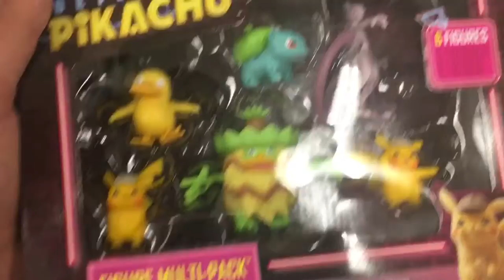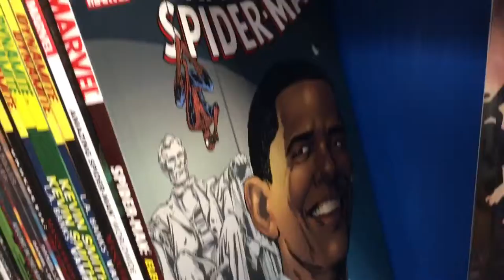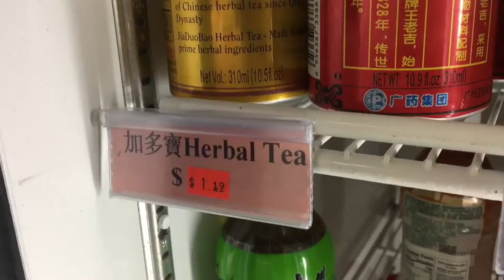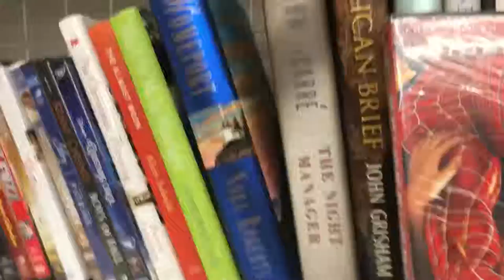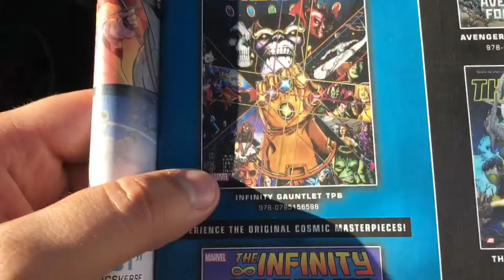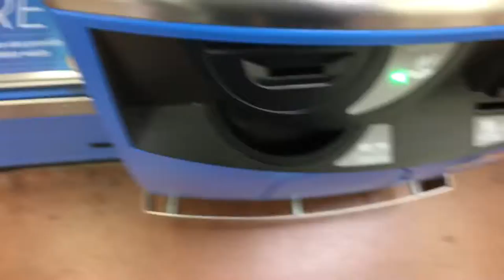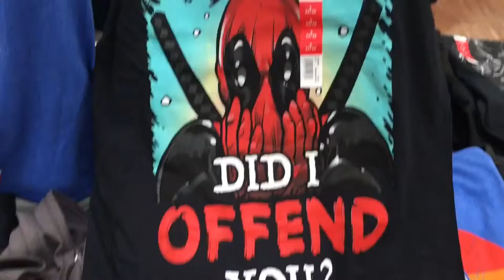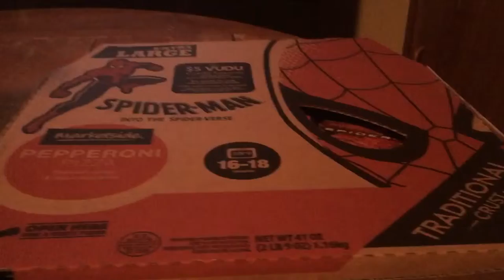Hangin’ With Hibachi Episode 1 - Hangin’ Around Town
The premier episode in my soft rebooted clogging series. I typed “vlogging,” there, but my iPhone must think I’m a dancer or something. Anyways, this was on 4/20/2019, and yes, the headshops I passed were super busy.